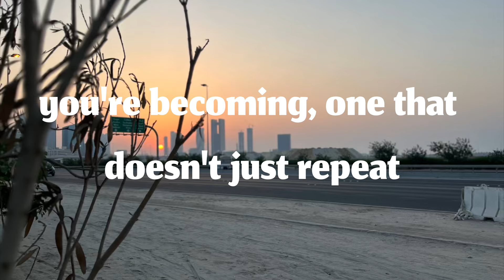TARTING ANEW CHAPTER Love Message For Someone You Love I Love Messages For Boyfriend / Girlfriend...